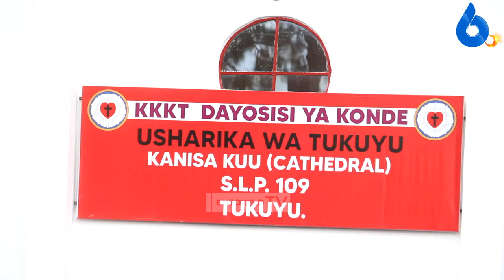KKKT KONDE MAANDALIZI YA KUWEKWA WAKFU ASKOFU MTEULE YAMEKAMILIKA/IBADA KUONGOZWA NA ASKOFU SHOO